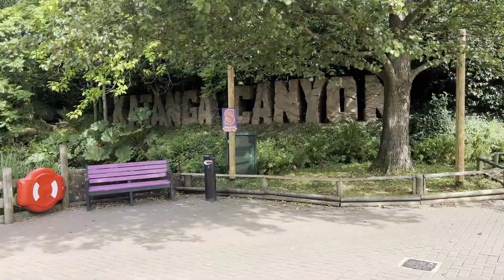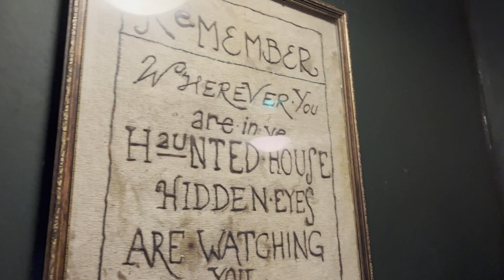ALTON TOWERS | FAMILY DAY OUT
Music
- Music from Uppbeat (free for Creators!):